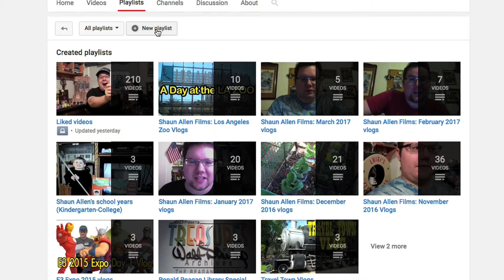Shaun Allen Films- The Vlog Series channel announcement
I've got an announcement regarding this channel. I'm sure you'll enjoy the new vlogs.